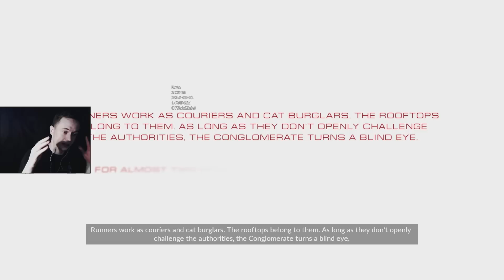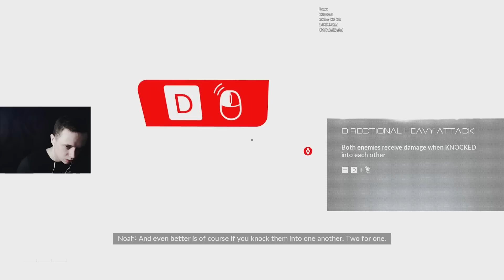ВЕРА ВЕРНУЛАСЬ - Mirrors Edge Catalyst Closed Beta - прохождение на русском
Прохождение Mirrors Edge Catalyst Closed Beta на руском Mirror's Edge™ Catalyst